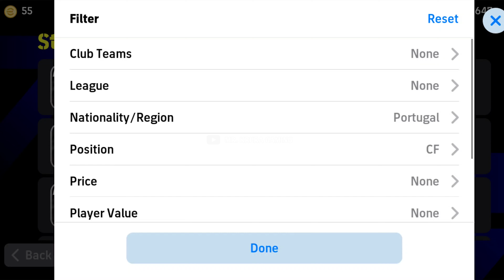How to Train C. RONALDO in PERFECT WAY eFootball 2025 Mobile | Training Guide & Tutorial